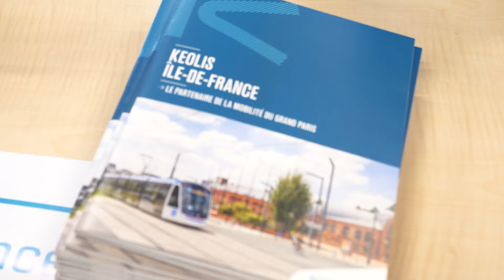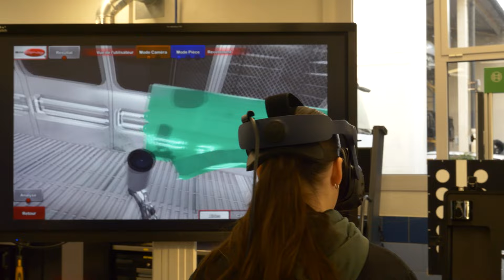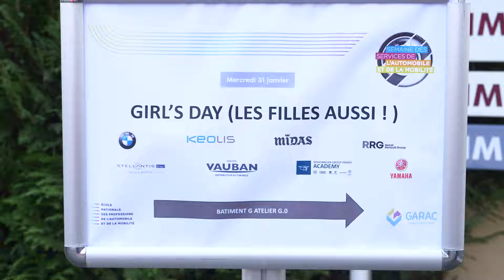GIRL'S DAY 2024, 9e édition !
Pour la 9 ème édition de la Semaine des Services de l’Automobile et de la Mobilité, le GARAC, École Nationale des Professions de l’Automobile et de la mobilité à reçu @camilliardaire_ comme marraine de la traditionnelle « Girl’s day » du GARAC.

A cette occasion,  plusieurs filles de divers collèges et lycées ont été accueillies en atelier pour effectuer plusieurs activités pratiques et échanger avec des élèves et apprenties du GARAC et des entreprises partenaires. Vous trouverez un résumé de cette matinée grâce  à cette vidéo réalisée par le GARAC et MOBILIANS.